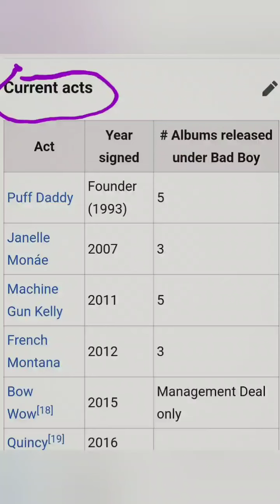Freddy P Drops Another Damaging Video For Diddy ! WATCH The Full Video @3Min Mark ⌚️